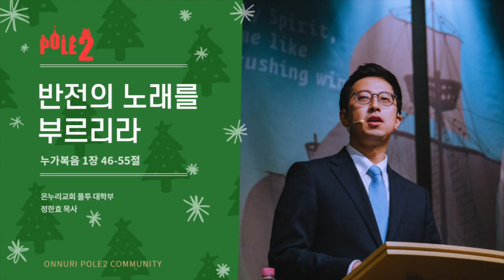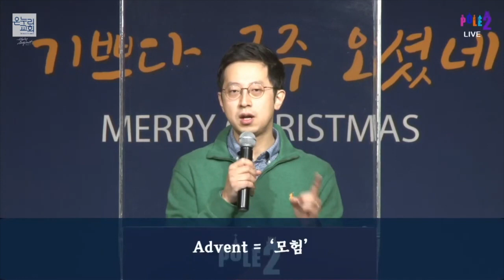"반전의 노래를 부르리라" 12월 20일 Pole2 대학부 주일예배 설교(정한효 목사)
Speaker : 정한효 목사(Pole2 대학부 담당)

* 현재 사회적 거리두기 단계 격상으로 인해 비대면 영상예배로만 진행되고 있습니다.